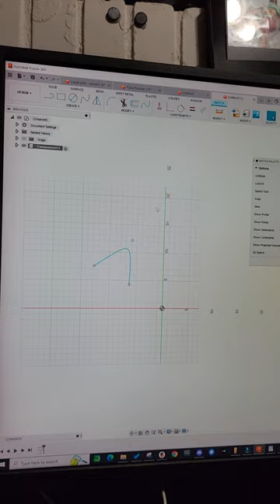How to Fusion 360 Tips and Tricks for Mechanical Designers - Conic Curve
These tutorials cover a wide range of topics, from basic sketching techniques to advanced surface modeling, assembly, and simulation. The shorts provide quick, bite-sized tutorials that focus on specific tools and techniques, helping you to quickly and efficiently learn the skills you need to master Fusion 360. We'll show you how to create 3D models, generate toolpaths for CNC machining, design sheet metal parts, simulate and test your designs, and much more.